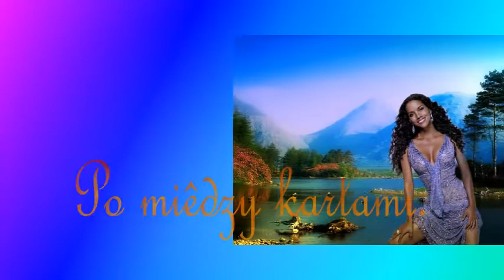Po między kartami.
Po między kartami księgi suszone
Płatki z tej róży którą dostałem,
Wspominam te chwile co z Tobą spędzone
W czas ten to życie tak bardzo kochałem.

Lecz każda bajka ma zakończenie
A życie samo scenariusz niesie,
W nim to też uśmiech jak i cierpienie
Co niczym cień  życia to lesie.

Przekładam karty różą znaczone
Którą zerwałaś z klombu naszego,
Wspominam chwile, chwile minione,
I tęsknie tak bardzo do dnia minionego.

środa, 6 lutego 2013
10:21:13